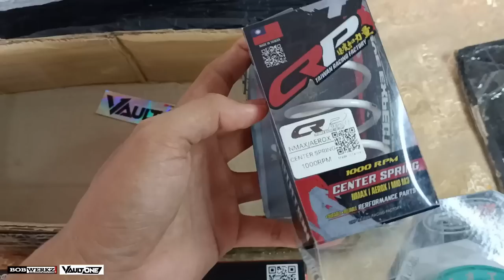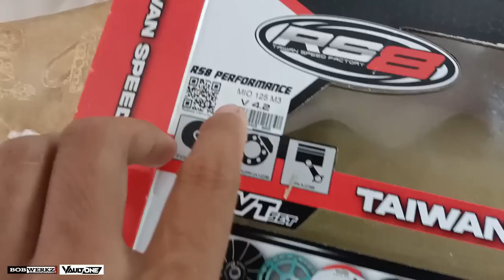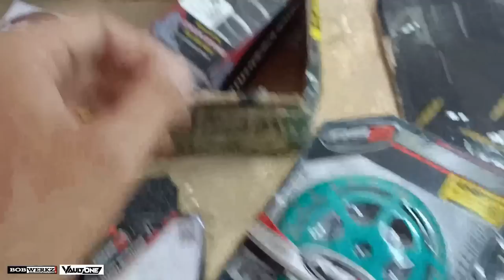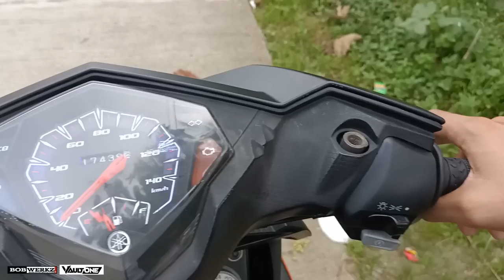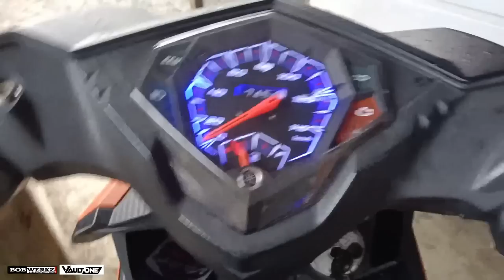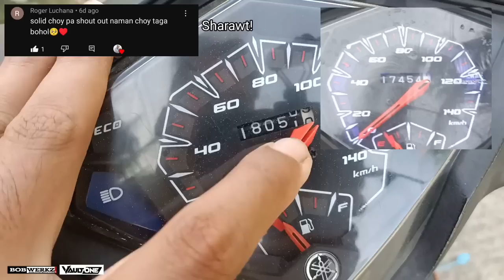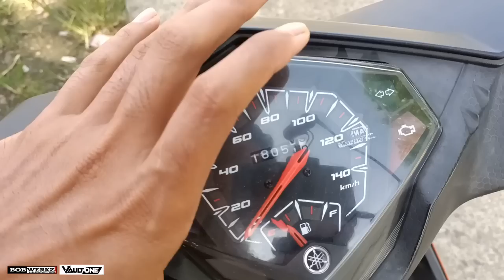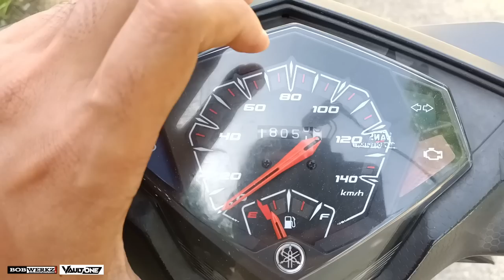RS8 CVT SET INSTALLED & REVIEW | Pangilid ng malalakas! | Mio i125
Tittle: RS8 CVT SET INSTALLED & REVIEW | Pangilid ng malalakas! | Mio i125

Totoo nga ang chismis na kapag nka rs8 cvt set ka kaya mo makipag sabayan sa iba!

App editor: kinemaster
Camera: Oppo a94 / Dragontouch v4